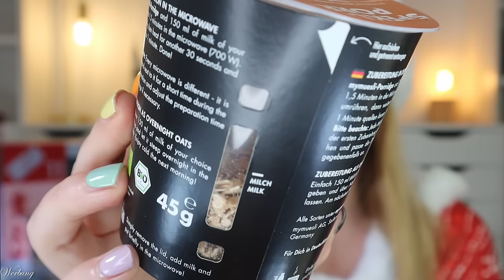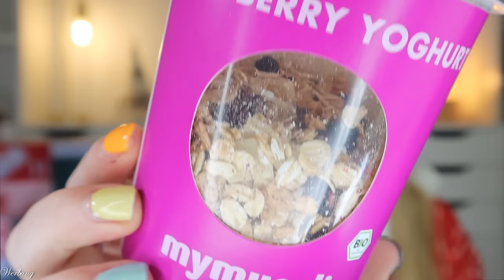MYMUESLI MÜSLI DELUXE Adventskalender 2024 Unboxing & Rabattcode & Verlosung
hier siehst du den Inhalt von dem MyMuesli Deluxe Adventskalender 2024.
Für 118,96 € erhalten wir sowohl Müslis, Porridge und Tee, als auch praktisches Zubehör.

Mit CLAUDI-KALENDER24 sparst du 15% auf alle Adventskalender

00:00 Ho Ho Ho ihr Lieben!
Der Adventskalender kostet 118,96 € (139,95 € ohne Rabatt)
01:14 Kläppchen 1
01:53 Kläppchen 2
02:20 Kläppchen 3
02:48 Kläppchen 4
03:15 Kläppchen 5
04:05 Kläppchen 6
05:31 Kläppchen 7
05:58 Kläppchen 8
06:24 Kläppchen 9
06:52 Kläppchen 10
07:19 Kläppchen 11
07:47 Kläppchen 12
08:10 Kläppchen 13
08:37 Kläppchen 14
09:02 Kläppchen 15
09:25 Kläppchen 16
09:43 Kläppchen 17
10:00 Kläppchen 18
10:33 Kläppchen 19
10:55 Kläppchen 20
11:24 Kläppchen 21
12:07 Kläppchen 22
12:41 Kläppchen 23
13:24 Kläppchen 24
14:29 Mein Fazit

♡ Schreibe mir einen lieben Kommentar unter dieses Video mit deinem Highlight aus diesem Adventskalender

Liebe Grüße
Claudi